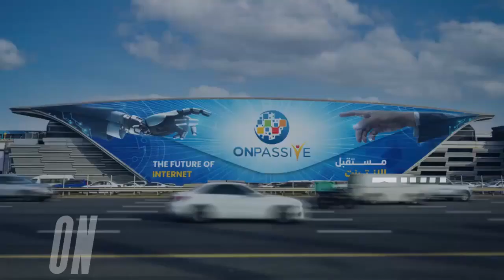Your Next Stop is Onpassive